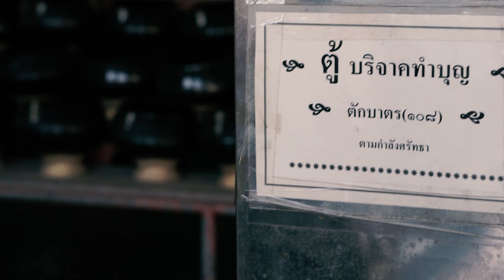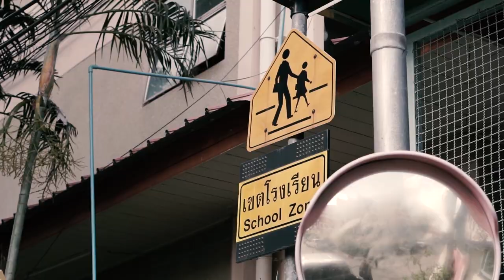Buddhism in Thailand - Short Documentary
CMD251
Jeremiah Halford